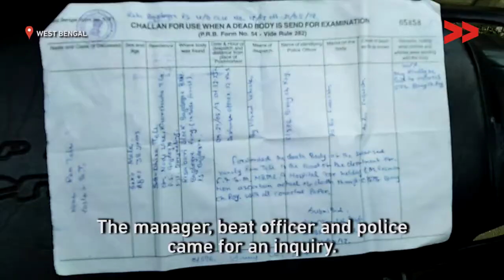Elephant victim's wife demands compensation | Rajkumar reports from West Bengal for Video Volunteers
This video was made by a Video Volunteers Community Correspondent. Community Correspondents come from marginalised communities in India and produce videos on unreported stories. These stories are ’news by those who live it.’ they give the hyper local context to global human rights and development challenges. Take action for a more just global media by sharing their videos and joining in their call for change.